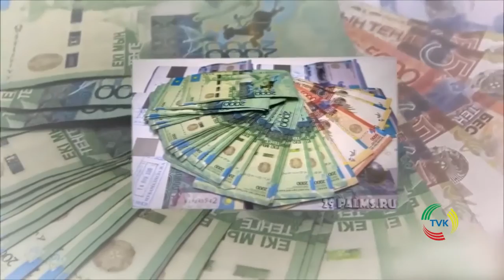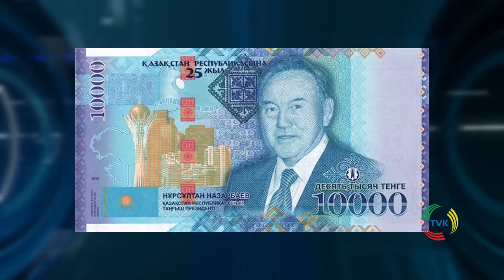День Казахстанской национальной валюты. В этом году ей исполняется 23 года. TVK 15.11.16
15 ноября - день Казахстанской национальной валюты. В этом году ей исполняется 23 года. 15 ноября 1993 года тенге вошли в обращение. Первая партия банкнот печаталась в Великобритании. К слову, первые "тиыны" тоже были в бумажном варианте, но быстро истрепались, и им на смену пришли металлические монеты. В 1995-м году Казахстан отпечатал валюту уже на собственном монетном дворе. С тех пор тенге видел многое: менялся дизайн, номинал. Однако неизменным оставалось его падение. Если в начале пути курс Национальной валюты к доллару равнялся 4 тенге 75 тиын, сегодня, находясь в свободном плавании, он составляет 343 тенге к доллару.
В этом году, в 25-летие независимости выходит новая памятная монета, приуроченная к юбилею. В ее основу легла идея "Мәңгілік Ел", выражающая общенациональное единство, мир и согласие. Кроме того, Национальный банк ко дню Первого Президента выпускает в обращение памятную купюру номиналом 10000 тенге с изображением Главы Государства Нурсултана Назарбаева.